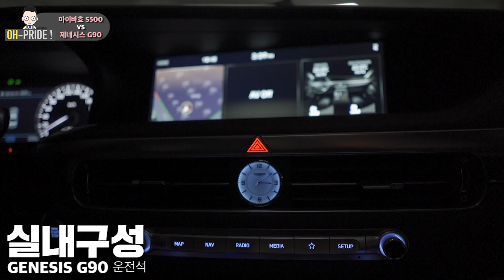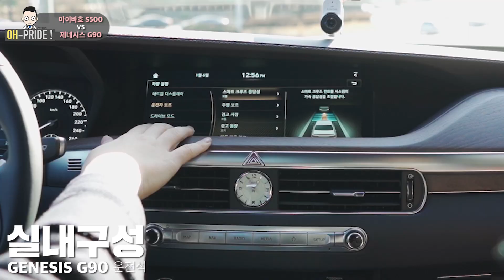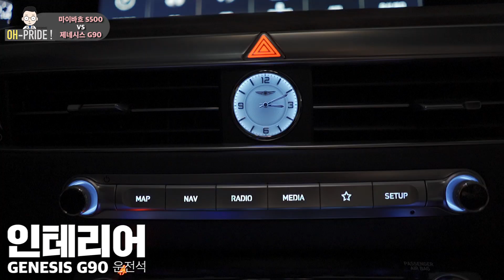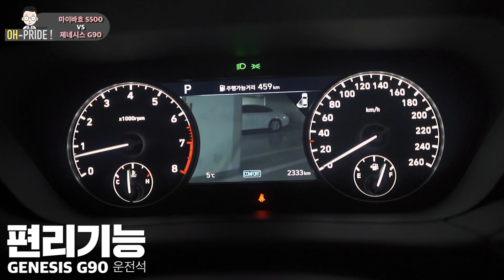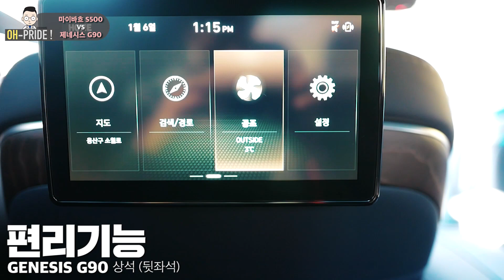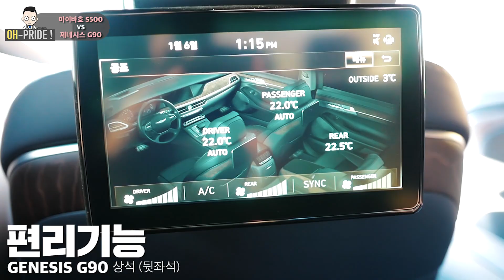'최고의 회장님 카는 무엇?!' 제네시스 G90 vs 마이바흐 S500 비교시승기 | 오프라이드오가나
안녕하세요 오프라이드 오가나입니다.
오늘은 대표적인 회장님들의 차량인 벤츠 마이바흐와 현대 제네시스 차량의 비교 시승기를 준비했습니다. 현대에서 야심차게 준비한 신형 G90이 쇼퍼드리븐카의 교과서 마이바흐의 아성을 무너뜨릴 수 있을지! 추운 겨울날 촬영한 비교시승 영상으로 확인해보세요. 나피디의 리액션이 그리워...